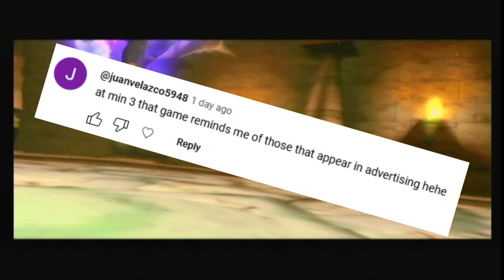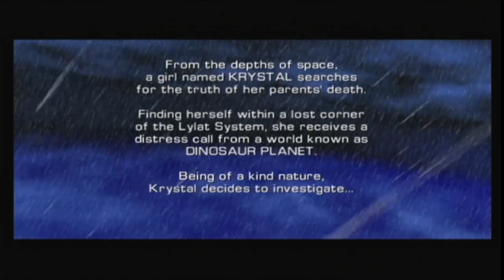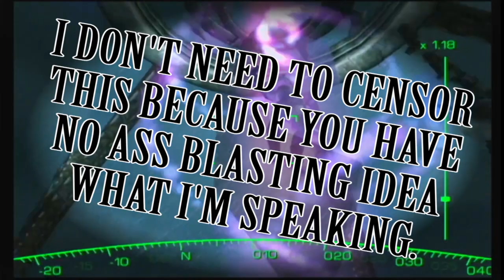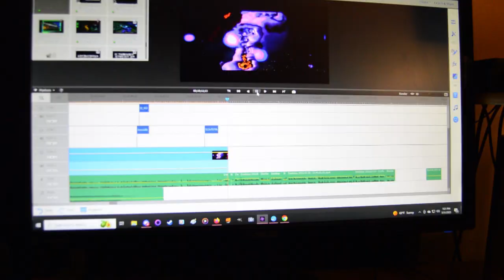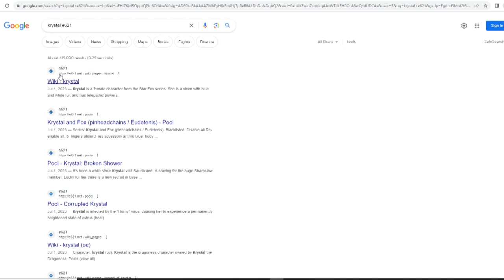Starfox Adventures Retrospective; The King of Aging Poorly (Gaming Guillotine) & Steam Raffle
A special thanks to my friends Krissy and Narz for their voice contributions.

I played this when I was younger, more naive, and more innocent. I remembered this game fondly. My memories lied.

River City Girls
Ghostrunner
Cloudpunk
Narita Boy
Starbound
Car Mechanic Simulator
Monaco
Ring of Pain
Crying Suns
Popup Dungeon
Wandersong
Brothers: A Tale of 2 Sons
Skullgirls 2nd Encore
Wargroove
Pathway
Rustler
Driftland
Warsaw
Toejam & Earl: Back in the Groove
Book of Demons
Iron Danger
Fury Unleashed
X-Morph: Defense + European Assault, Survival of the Fittest, and Last Bastion DLC
Moon Hunters
Going Under
Railroad Tycoon 3
Monster Train
Planescape: Torment Enhanced Edition
Neverwinter Nights: Enhanced Edition + DLC
Werewolf: The Apocalypse - Heart of the Forest
Ghost of a Tale
Heat Signature
Hard West
Red Solstice 2: Survivors
Backbone
Where the Water Tastes Like Wine
Encased
Townscaper
Sakura Swim Club
Sakura Dungeon
Amid Evil
Baldur's Gate Enhanced Edition
Desolate
Dark Deity
Golf Gang
I Am Fish
Police Stories
Turok
Turok 2 Seeds of Evil
Warhammer 40,000 Mechanicus
Strange Brigade
Stick Fight
Womrs Rumble
Armello
Backbone
Calico
X-Morph: Defense Complete
Zombie Driver HD
Space Crew: Legendary Edition
Monaco
Death Squared
Stygian: Reign of the Old Ones
Remnants of Naezith
The Inner World
The Amazing American Circus
Soulblight
Stacking
Hack'n'Slash
Orbital Racer
Forgive me Father
Wrath: Aeon of Ruin
Turbo Golf Racing
Darkwood
Everhood
Obduction